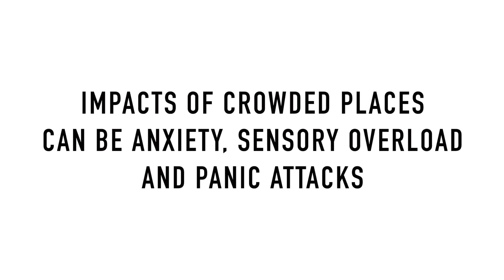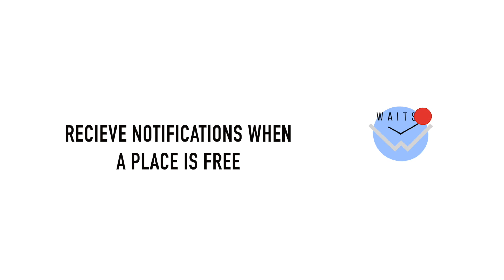waitso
WAITSO PROJECT